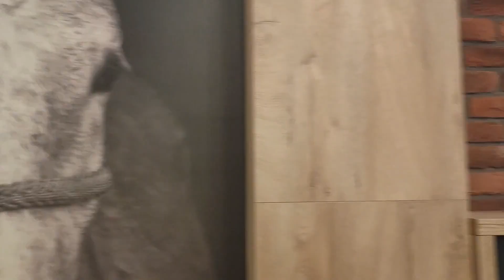Pizza koja ubija - Lipizzano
Odlazimo u renomiranu pizzeriu Lipizzano koja se nalazi u Đakovu kušati neke pizze :)